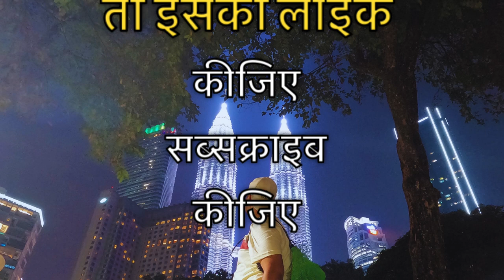कितने साल तक ज़िंदा रहेंगे आप? जिंदगी क्या है और क्या है इसका लक्ष्य?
🌟 In this video, we delve into a profound question that often occupies our minds: How many years do we have to live our lives to the fullest? Join us as we explore the essence of existence, the passage of time, and what it truly means to make the most of every moment. Through insightful discussions and reflections, we aim to inspire and provoke thought about the precious gift of life.